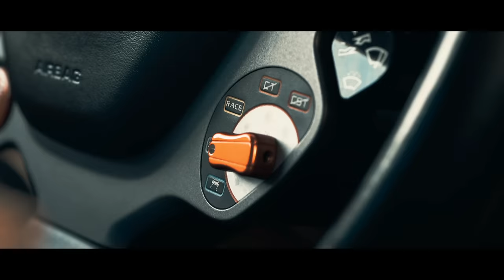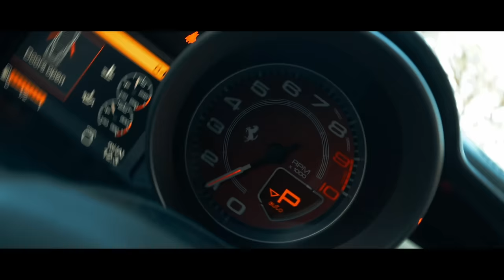Felice Verdile - Ferrari a saint - tropez ( Ufficiale 2023 )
Puoi trovare il brano di Felice anche su spotify nella nostra playlist "Tutto il neomelodico by Seamusica - Edizione 2023"

Autore: Benedetto Buccino
Mix e mastering: Filippo Buccino